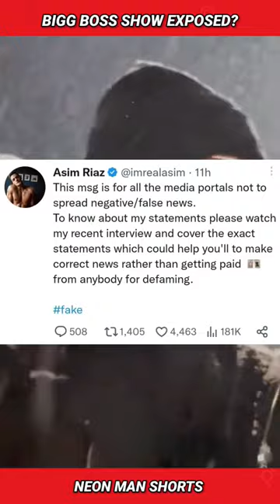Bigg Boss Show EXPOSED by Ex-Contestant Asim Riaz? 😱 | Bigg Boss Show Shorts Facts